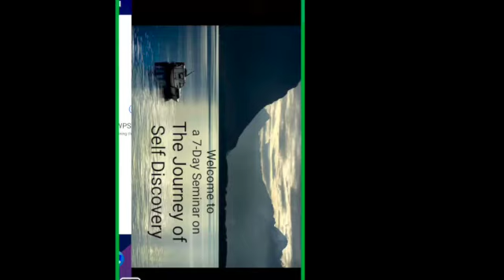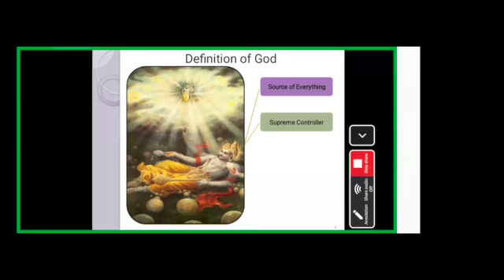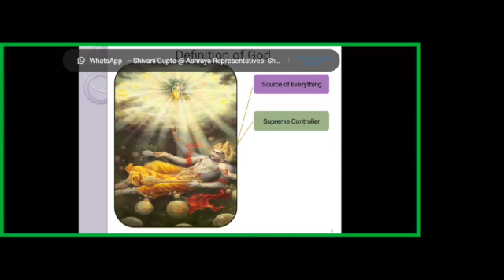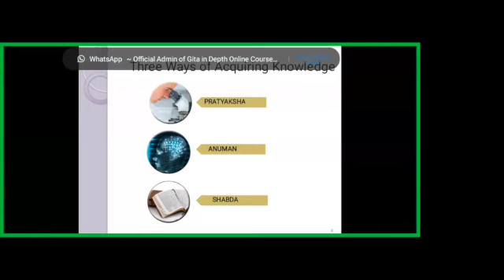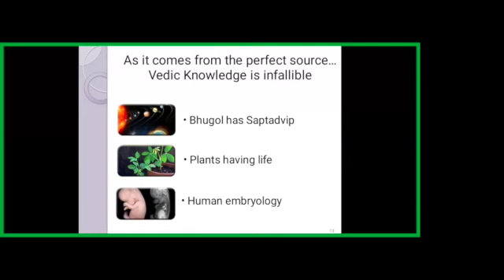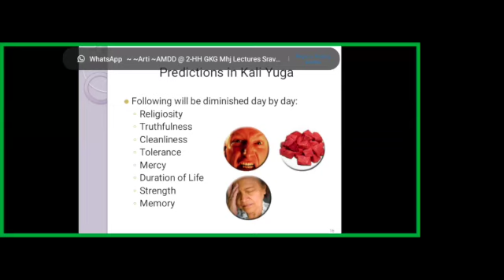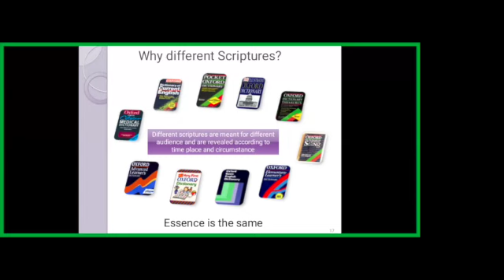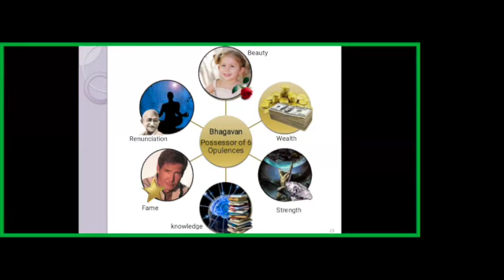DYPH Session-2 Does God Really Exist? |Hai Rupa Pr| July 2024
Hare Krishna